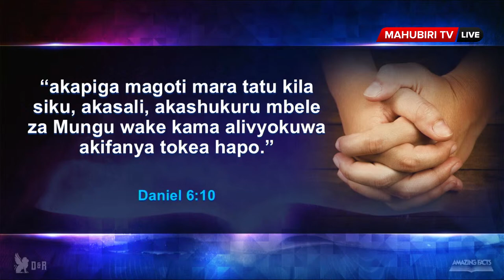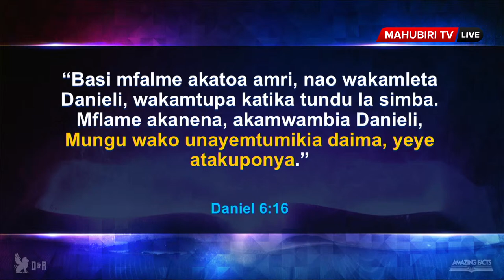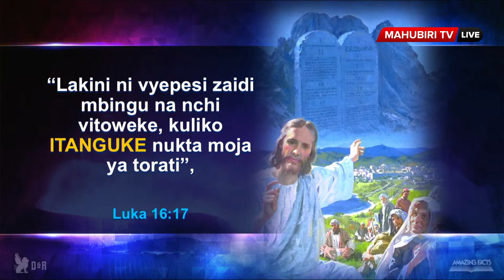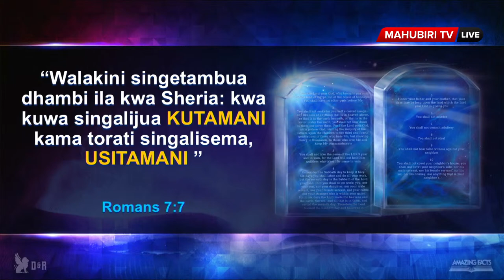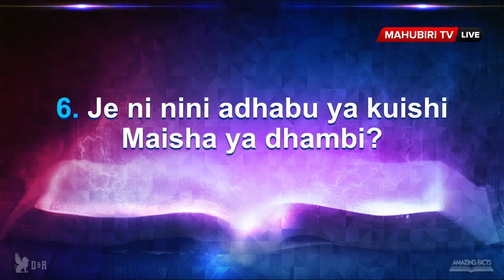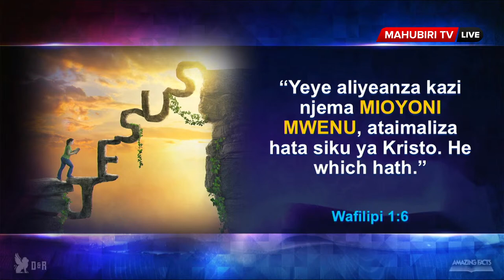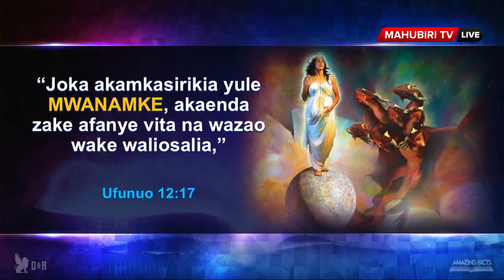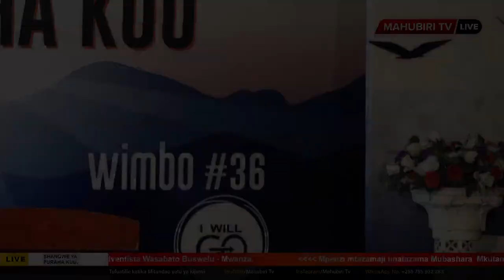🔴LIVE: TAR 22/09/2022 - SHANGWE YA FURAHA KUU - DAY 5